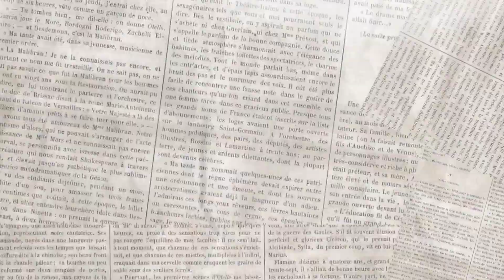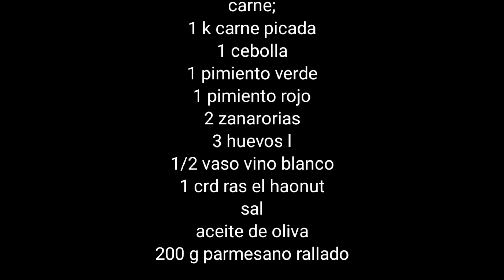⭐ pastel de carne ✅ increíblemente fácil y delicioso!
hola 😍 hoy traigo un pastel de carne súper fácil de hacer, con carne picada, verduras y puré de patatas, con un toque de parmesano que lo hace increíblemente delicioso.

ingredientes;

para la carne:
1 k carne picada mitad cerdo y ternera
1 cebolla
1 pimiento rojo
1 pimiento verde
2 zanahorias
1/2 vaso de vino blanco
1 crs Ra's el haonut
sal
pimienta

puré de patatas:
3 patatas grandes
1 pizca nuez moscada
1 pizca pimienta
1 crd pimentón de la Vera
1 crd mantequilla
100 mL aceite leche
sal

⭐ nota: mi molde es de vidrio y mide 26 de diámetro por 6 de alto